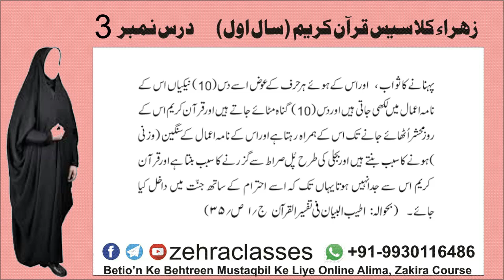ZC1DQ (A03) Dars Quran दरस ए क़ुरान درس قرآن کریم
ZC1DQ (A03) Dars Quran दरस ए क़ुरान درس قرآن کریم  @zehraclassesOnline

Alima Zakira Cours आन लाइन आलीमा ज़ाकिरा कोर्स  آن لائن عالمہ ذاکرہ کورس
Maulana Karrar Khan Ghadeeri Sb Qibla

ZehraClasses online special course  (Only for Shia )
1️⃣ Kalma,Azan, Usole Deen, Furohe Deen, Wazu, Gusal, Namaz (3 Month)
2️⃣ Quran, Diniyat, Ahkam Course  (one year course)
3️⃣ Online Alima, Zakira Course  (Two year courses)

Aurat Ki Asal Zindagi Kaha ? औरत की असल जिंदगी कहा ? عورت کی اصل زندگی کہاں ہے ؟ Sayyeda Ziya Rizvi
Family Life Quram Me घर और खानदान इस्लाम मे گھراورخاندان اسلام کی نظرمیں Sayyeda Neha Rizvi Sahiba

Taqleed kya hai  तक़लीद क्या है  تقلید کیا ہے کس کی تقلید کی جاۓ؟  Alima Zehra Yasoobi Sahiba

our online special course  (Only for Shia )
1️⃣  Kalma,Azan,Usole Deen, Furohe Deen, Wazu, Gusal, Namaz (3 Month)
2️⃣  Quran, Diniyat Course  (one year course)
3️⃣  Quran, Ahkam Course  (one year course)
4️⃣ Quran, Diniyat, Ahkam Course  (one year course)
5️⃣  Online Alima, Zakira Course  (Two year courses)

Betio'n Ke Behtreen Mustaqbil Ke Liye Online Alima, Zakira Course
(2 Sala Alima, Zakira Course Ka Behtreen Markaz)
Deeni Taleem Ke Sath Sath Sahi Tarbiyat Par Khususi Tawajjo
SHARAYET:
(1) SSC (10) pas ho.
(2) Quran Khatam Ho
(3) Urdu Padh Sakti ho
(4) Mukammal hijab Ki Paband Ho